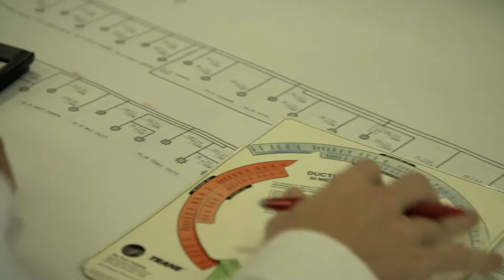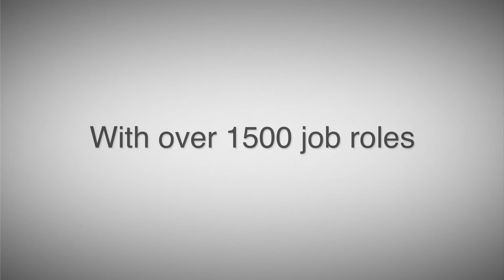Apprenticeships -- delivering for businesses in Leeds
Whatever your businesses skills gap, apprenticeships can work for you.
Three Leeds businesses -- a restaurant, an accountants and a leading engineering, IT and facilities services company -- talk about what apprentices add to their business, how it works and all the support that is available, from funding to paperwork.
Leeds Apprenticeship Hub makes the process simple. We offer free and impartial advice to help you get the right person, the right training as quickly and cost-effectively as possible.
Supported by the Leeds City Region and Leeds City Council, the Hub should be your first call to connect to the skills you need to grow.